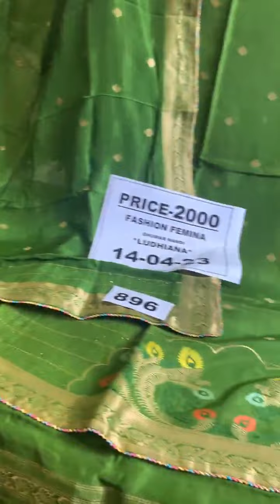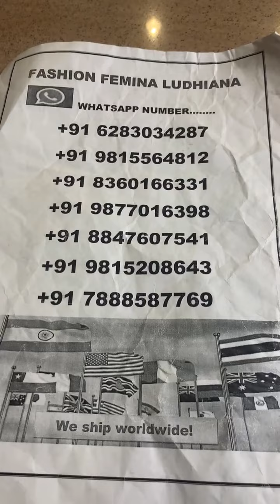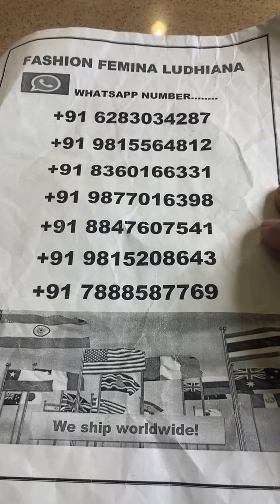Fashion femina Ludhiana ll 1500/- 2500/- 4000/- 6500/- more